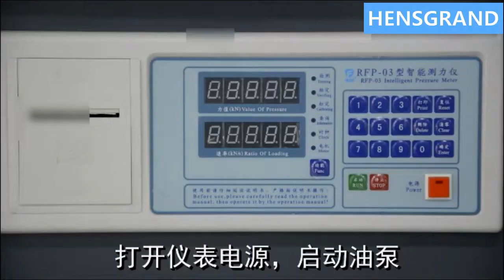How to use YES 2000 KN 200 TON concrete cubes cylinders and blocks compression strength test machine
YES 2000 KN 200 TON concrete cubes cylinders and blocks compression strength test machine

1.Application:
YES-2000 Digital Display Compression Testing Machine mainly used for Concrete Cube and other
material compression resist testing.
Widely used in metallurgy, building materials, space flight and aviation, colleges and universities,
R&D institution lines. The test operation and data processing meets standard requirements.
2.Standards:
GB/T, ISO, ASTM, DIN, JIS, etc.